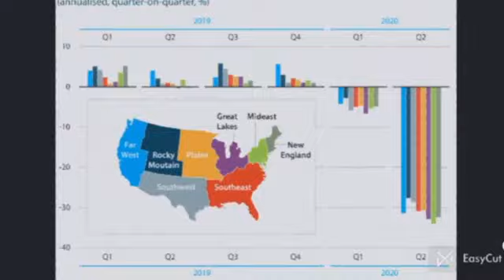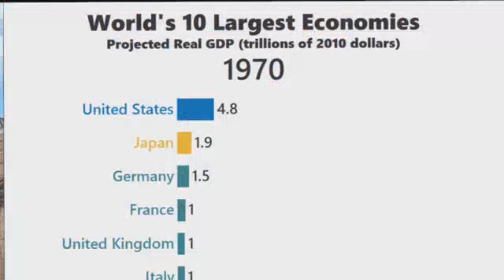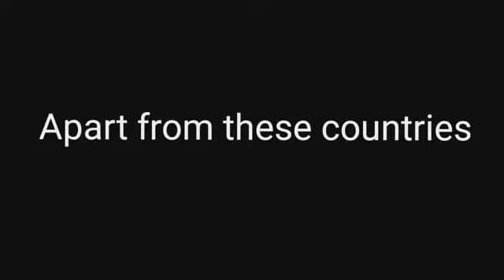India in top 5 economies of the World || Top five World economy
किसी देश के आर्थिक स्वास्थ्य yani ki desh ki economy uss desh ki GDP ke dwara pata chalta hai..
जो एक निश्चित वर्ष में एक desh द्वारा उत्पादित सभी वस्तुओं और सेवाओं के कुल बाजार मूल्य को दर्शाता है
GDP देशों की economic रैंकिंग में मदद करता है।

Chaliye dekhte hai world ki top 5 economy countries jisme India v samil hai..

1) United States of America
America World ki number one  economy hai. अमेरिका की वास्तविक जीडीपी 23 ट्रिलियन डॉलर होने का अनुमान है। US ki jo service sector hai woh kafi developed hai aur technology me v bahut age nikla hai . Aur yehi do sector ki production se hi US apni 80% GDP growth me age badh gaya hai..
Iske alawa US technology, retail, finance aur health care ki field me v bahut badi role play krti hai...
World ki largest corporation jaise ki Apple, Google v Us me hi hai...

2) China ki jo अर्थव्यवस्था hai ,पिछले कुछ दशकों में आश्चर्यजनक  देखी gayi hai.
Yehi wajah hai ki china ne   दुनिया की top 10 economy की list में second position पर कब्जा करने में मदद की है। China ki jo economy hai woh hai 14.72 trillion dollar.

3) Japan... Japan Asia ka second aur world me 3rd number par ati hai..5.6 trillion dollar hai.

4) Number 4 par ati hai Germany... Europe ki first aur world ki 4th largest economy. Germany ki jo GDP hai 3.85 trillion dollar.

5) Hal hi me India ne United Kingdom ko piche chorkar world economy me 5th position pr jagah bana liya hai... report ke anushar India ki GDP 13.5 % badh gayi hai..
India ki current GDP hai 3.5 trillion dollar.

In 5 desho ko chorkar number 6 pr hai..

6)United Kingdom
7) France
8) Canada
9) Italy
10) Brazil